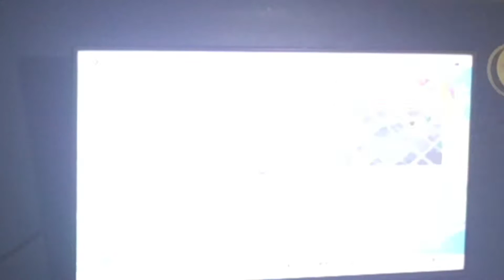Watch dogs 2